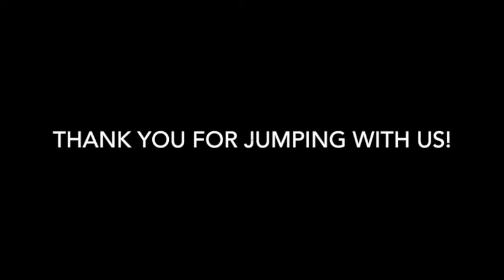Skydive Tennessee Rebecca Hazzard